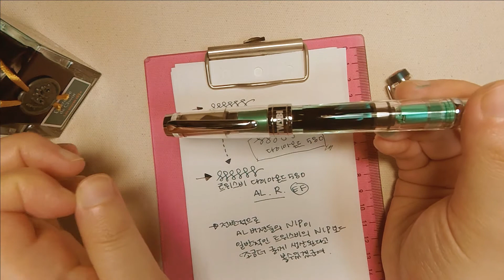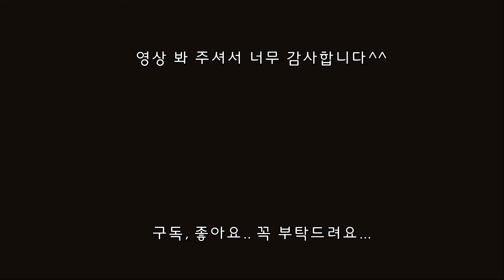만년필 리뷰 - 트위스비 프러시안 블루 두번째 (다이아몬드 580과 다이아몬드 580 AL의 촉 비교합니다) Twsbi Diamond580 AL R PrussianBlue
지난번 영상에 이어지는 영상이에요...
개인적으로 궁금한게 있어서 580과 580 AL의 촉 두께를 비교해 보았습니다.
영상 봐 주셔서 감사해요^^